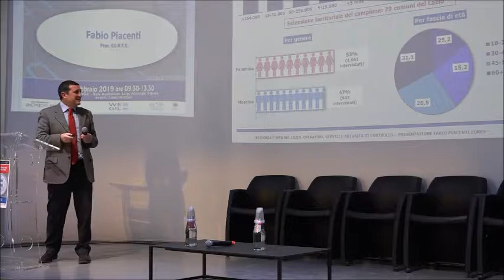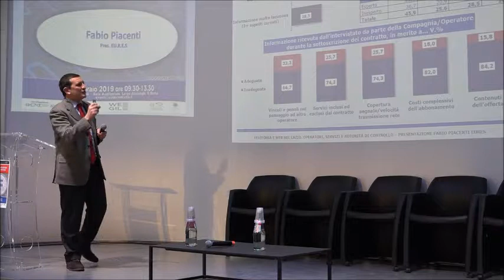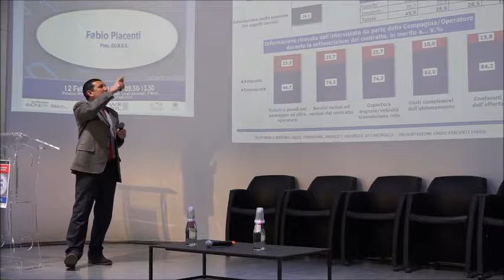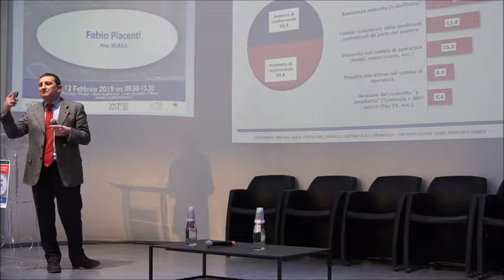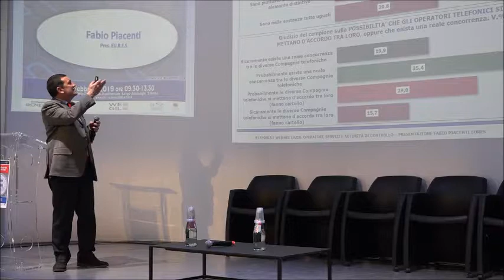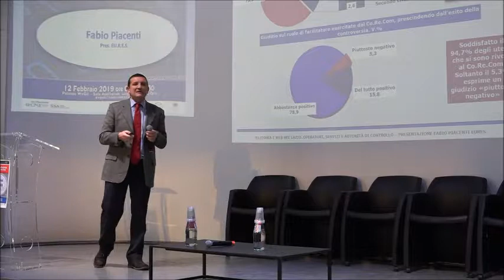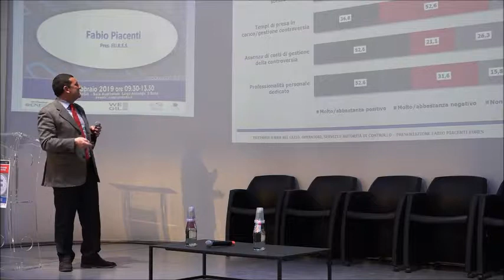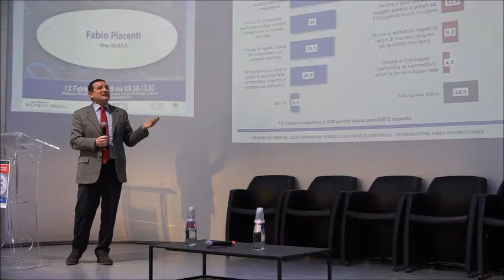Intervento Fabio Piacenti, presidente Eures, ricerche economiche e sociali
"Le comunicazioni elettroniche nella società digitale tra tutela del consumatore e libertà d'impresa", Roma, 12 febbraio 2019 Sala Auditorium Palazzo Wegil, Largo Ascianghi 5